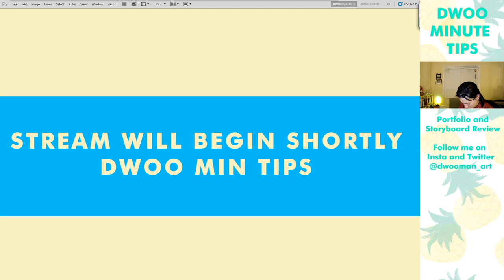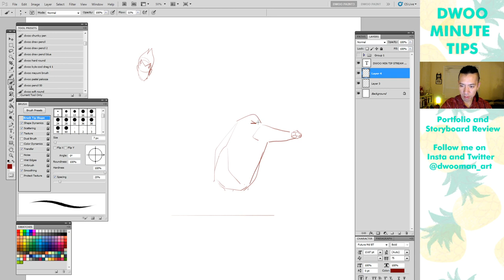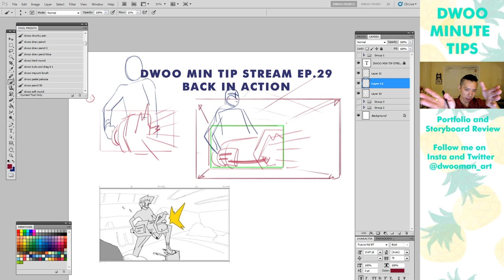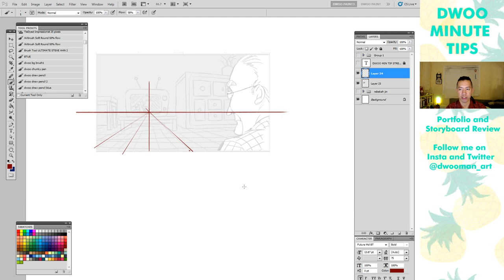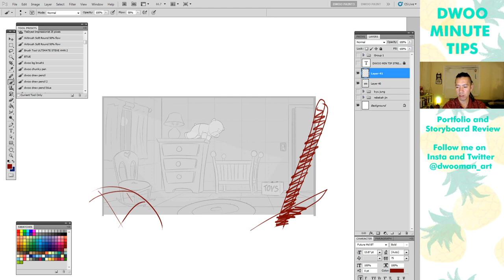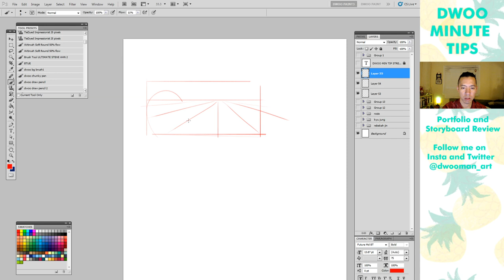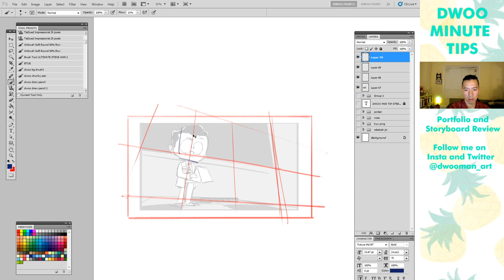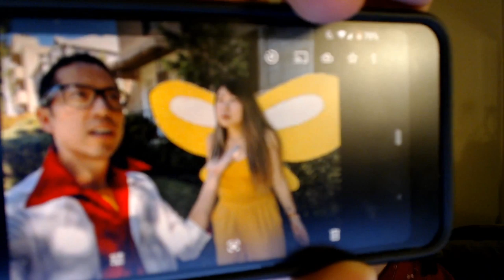Dwoo Min Tip Stream Ep.29 - Back in Action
Dwoo is back and reviewing storyboards.  He starts off the night talking about a simple panna cotta recipe, then rants about Japanese food packaging.  Eventually he gets to the storyboards and talks about finishing drawings, the level of technical drawing skill you need, composition, etc.  It's a quick refresher about all the things he normally talks about when it comes to storyboards.

Every Tuesday, Dwoo reviews storyboards and gives tips on how to improve your work and get a job in TV animation.  Follow him @dwooman_art on instagram and twitter, for the latest updates.

Time codes:

07:45 - Impress someone with a panna cotta
12:33 - Mukbang and spicy noodle stream coming
16:28 - Eat a full cake and grab your dreams
20:00 - Japanese chocolates and never come empty handed to a party.
26:13 - Police Sketch Pokemon

37:16 - Start of the stream and JOOOOKKKEEEEEE
40:15 - Rebekkah Storyboards
43:29 - Making your drawings clear
48:45 - Introducing characters and giving us that bad ass reveal.
57:41 - How good do I need to draw to work as an action/adventure storyboarder?

01:14:57 - Kyu Jong storyboard
01:17:42 - Check your perspective
01:24:57 - Jump cuts
01:26:50 - Using perspective to help you construct things to proper scale.

01:27:10 - Rosie Storyboard
01:40:40 - ThicccCCCcC compositions
01:45:30 - Shot order in revealing information
01:48:50 - Streamline your shots

01:53:30 - Lauren storyboards (A good comedy board to reference)
01:55:55 - Give love to your closeups

01:58:12 - Jordan storyboards
02:00:00 - Revealing your character
02:06:00 - Choosing camera angles
02:10:45 - Using perspective to draw 3/4 characters

02:22:22 - Chad storyboards
02:27:39 - Storyboard pro brushes to avoid
02:29:22 - Establishing spatial relationships of your characters
02:31:09 - Draw your characters in perspective
02:41:50 - Closeup transition

02:47:27 - Mike storyboard
02:49:18 - Avoid mirrors in animation
02:52:30 - Have characters in the same shot for spatial relationships

02:56:50 - "Is this a pigeon?"
03:00:30 - JoKooKKokokeoekoeeeeee